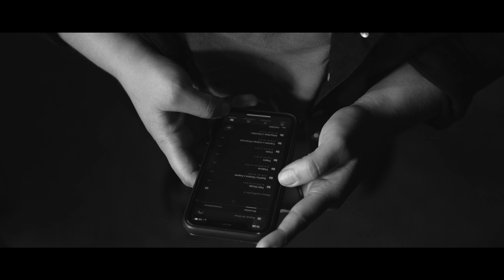Serie Encuentro/capitulo 23/ Sophia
Encuentro es una serie audiovisual que surge del Espacio de Arte y Cultura Joven para la Dirección de Cultura de Rocha.

Esta serie busca promover y acercar a los jóvenes del departamento al EACJ y a su estudio de producción, asi como a los jóvenes talentos y sus distintas manifestaciones y progresos artísticos.

Es un espacio que busca favorecer el Encuentro en sus multiples formas, entre el artista y los productores, ente el artista y las herramientas, ente el artista y el publico, ente el arte y los jóvenes.